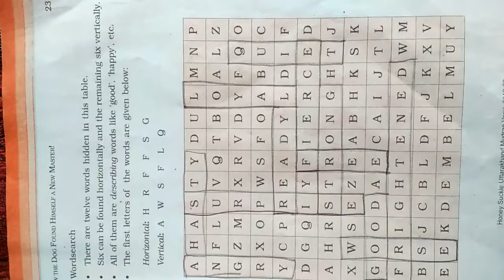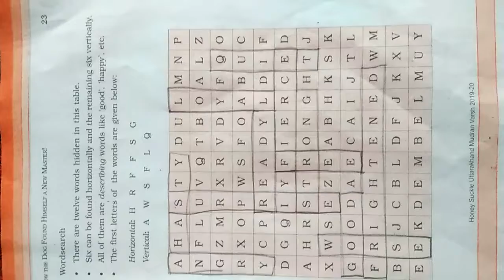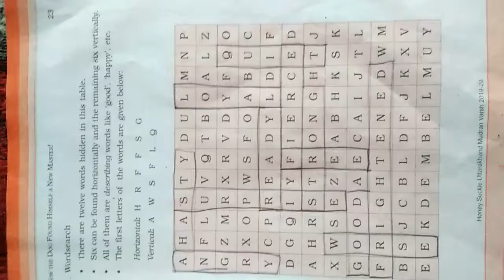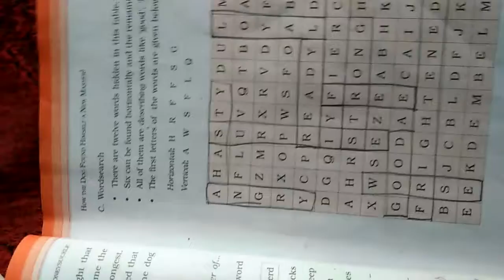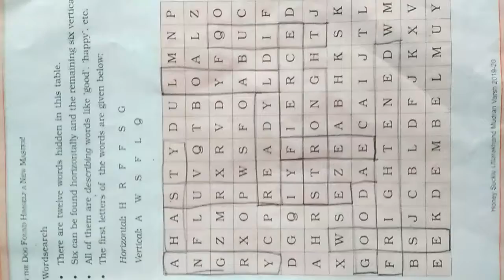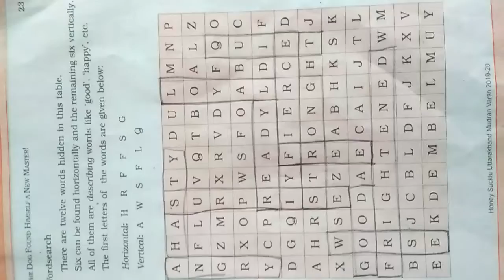How The Dog Found Himself A New Master